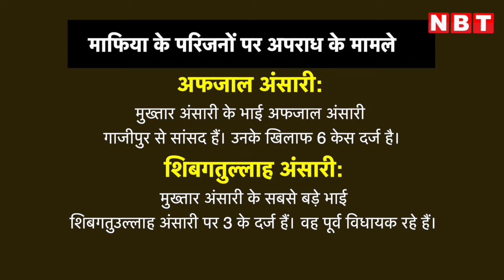Mukhtar Ansari Mau Danga 2005: जीप में घूमा और मऊ में भड़का दंगा, ऐसी थी मुख्तार की Crime History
Mukhtar Ansari Mau Danga 2005: जीप में घूमा और मऊ में भड़का दंगा, ऐसी थी मुख्तार अंसारी की Crime History

उत्तर प्रदेश के मऊ का वह दंगा आज भी लोग याद कर सिहर जाते हैं। मऊ जिले में अपनी राजनीतिक जमीन तैयार करने के बाद मुख्तार अंसारी वर्चस्व फैलाने के लिए कभी पीछे मुड़कर नहीं देखा। साल 2005 में हुए मऊ दंगे के बाद वह पूरे देश में सुर्खियों में आ गया था। इसी मामले में मुख्तार जेल की सलाखों के पीछे पहुंचा। इसके बाद कभी बाहर नहीं निकल सका।